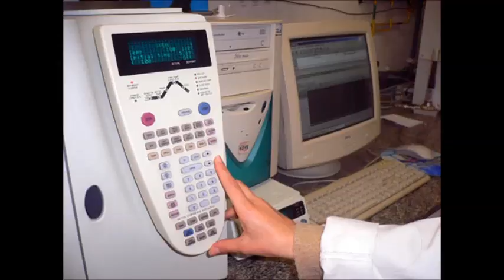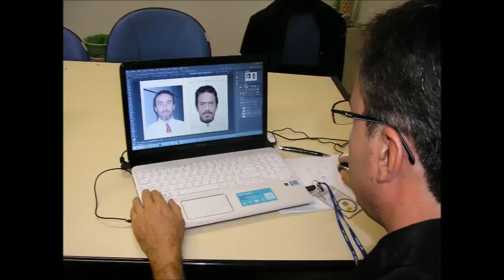SARTORI NO DC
Governador do RS, José Ivo Sartori, na manhã de 15 de agosto de 2016, visita a sede do Departamento de Criminalística do IGP/RS, na zona norte de POA, e assina documento que autoriza a publicação do edital de Concurso Público para 106 vagas para a Perícia Oficial Gaúcha.